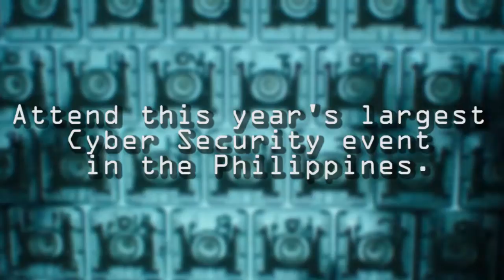WTH: CYBER SECURITY SUMMIT 2015 by GLOBALKNOWLEDGE PH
WHAT THE HACK: CYBER SECURITY SUMMIT 2015

July 2-3, 2015; Tanghalang Pasigueno Theater, Pasig City.

More than just a seminar. This is a gathering of bright minds.
Be part of the largest IT security gathering in the country. Join What the Hack: CYBER SECURITY SUMMIT 2015.

Seminar Fees are P795 for students and Early Bird P2,995 for Professionals. P4,995 regular fee for walk-in registrants.

Topics include: The Mind of the Black Hat, Mobile / Wifi / Web Hacking, APT hacking, Database and OS Hacking, trojans and Malwares, and many more!

Listen and participate in the Open Forum & Q&A from the leaders of the land and experts in the industry.

Get excited also with the Hacker Games 2015, Mr & Ms CyberWorld Ambassadors (Cosplay), Secured Computer User (CSCU) - IT Security for Students on the 2nd day.

Expect to take home corporate giveaways from our generous sponsors or win in the raffle.

for details or txt HACK, NAME, STUDENT OR WORKING, SCHOOL/COMPANY, EMAIL, CP/TEL and send to 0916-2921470.

How are invited: Directors, Generals, Heads of various government agencies, Mayors, Congressmen, Multinational Companies, Local Companies, Universities & Colleges, IT Security enthusiasts, Cyber Warriors, Pentesters, Hackers, Security Analysts, IT Admins, IT students, YOU!

Expected # of Guests: 1,000+ delegates on Day 1;
1,000+ delegates on Day 2.

Note: For those who already signe up, OLD VENUE was at Camp Aguinaldo but because of the overwhelming number of delegates signing up, we have transferred to a NEW & BIGGER VENUE: Tanghalang Pasigueno Theater, Pasig City.

Be counted. Register now and see you at the event!